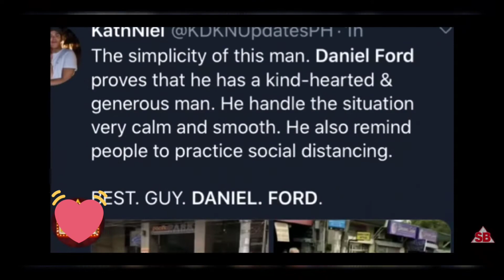FULL VIDEO SA PAG KA BANGGA NG SASAKYAN NI DANIEL PADILLA